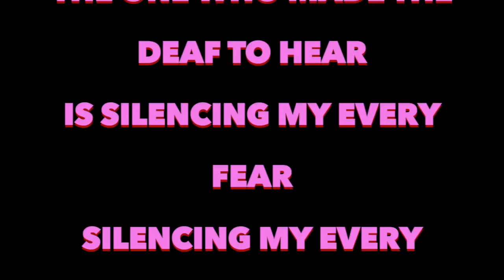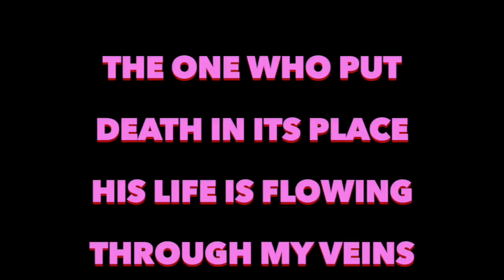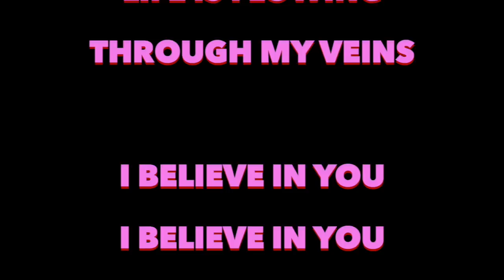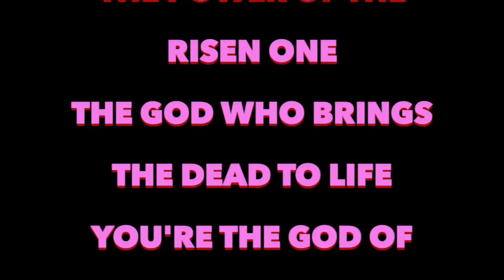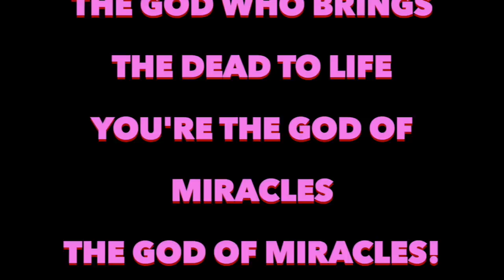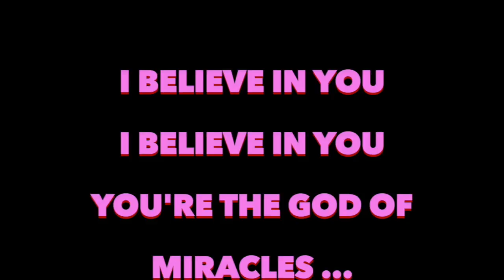Kari Jobe - Miracles [HD Full Song Lyrics]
"Miracles"

The One who made the blind to see
Is moving here in front of me
Moving here in front of me

The One who made the deaf to hear
Is silencing my every fear
Silencing my every fear

You're the God of miracles

The One who does impossible
Is reaching out to make me whole
Reaching out to make me whole

The One who put death in its place
His life is flowing through my veins
Life is flowing through my veins

The God who was and is to come
The power of the Risen One
The God who brings the dead to life
The God of miracles